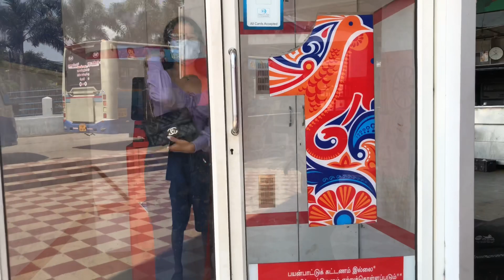HOSUR VLOG | DAY 2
Shoot & Edit @Zosenkarma